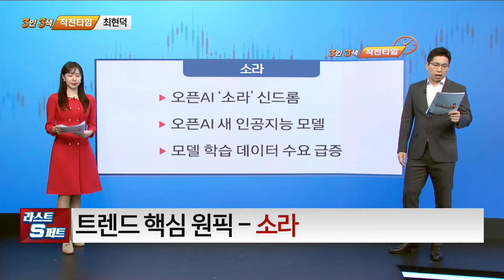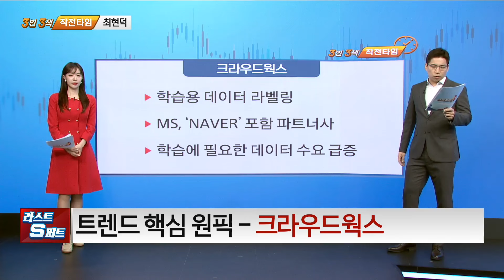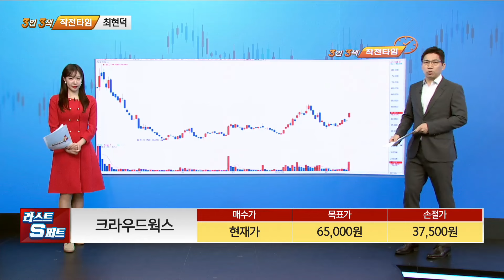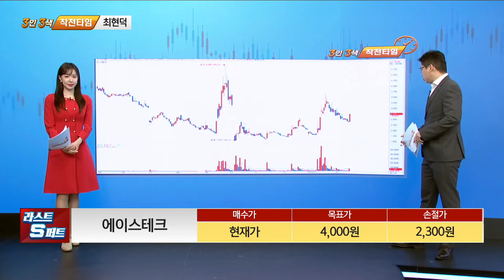[트렌드 핵심 원픽] 크라우드웍스 에이스테크_MBN골드 최현덕 매니저